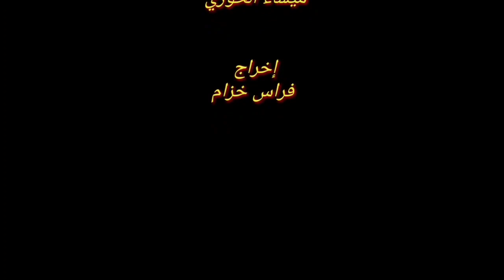ماغي خزام لمسلمة مغربية : إذا بتكوني بقلب مكة رح تتعمدي